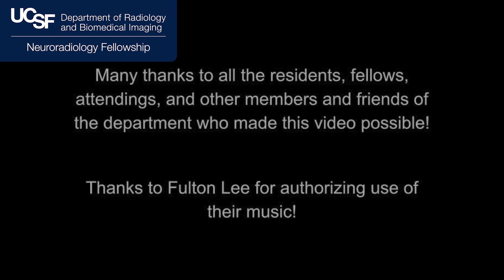Introduction to the UCSF Neuroradiology Fellowship Program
An overview of the Neuroradiology Fellowship at the University of California, San Francisco and the city of San Francisco.